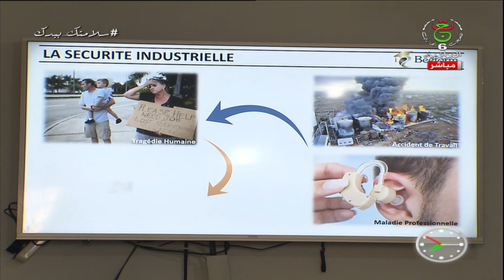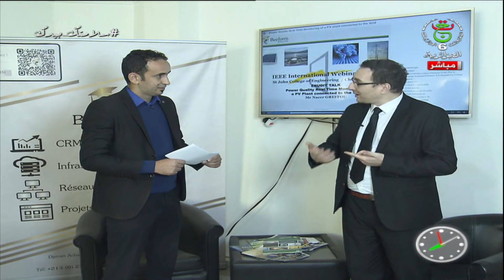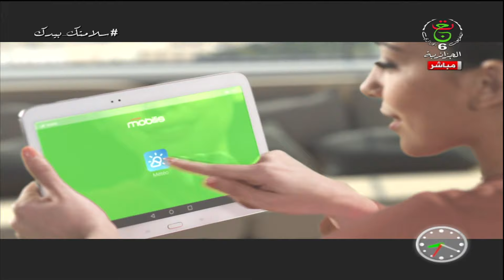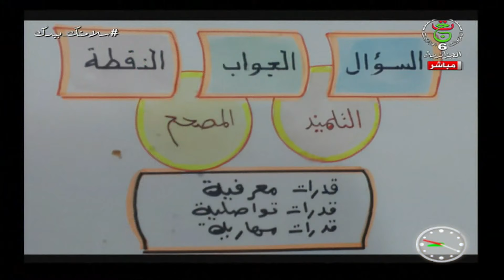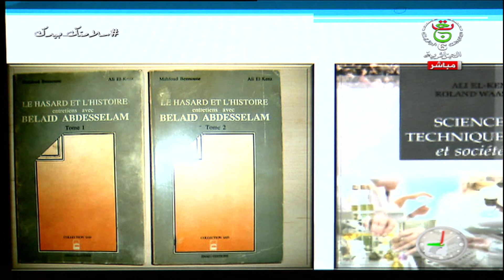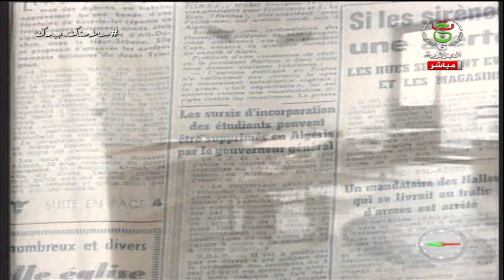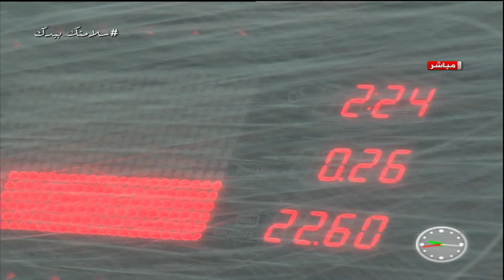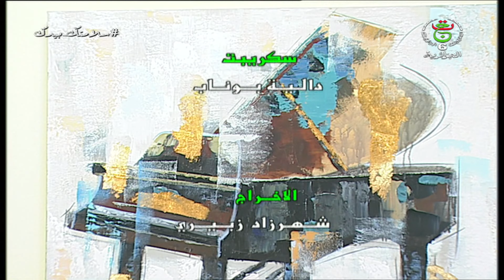صباح الخير يا جزائر| الثلاثاء 02 مارس 2021